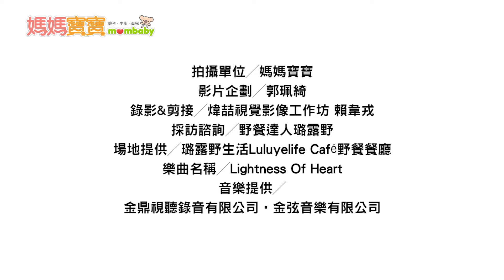90秒教你做：水果串｜媽媽寶寶MOM TV